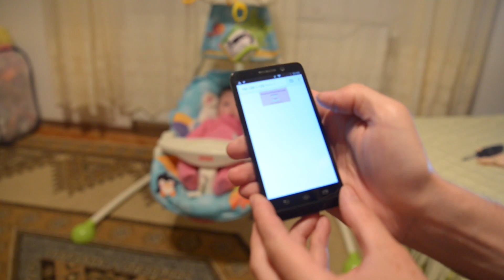Rosa's IOT Swing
Fixed a Fisher-Price swing by replacing its motherboard with a nodeMCU ESP8266 board.